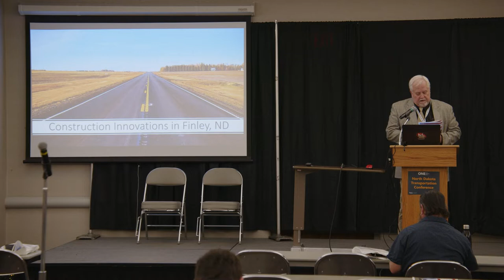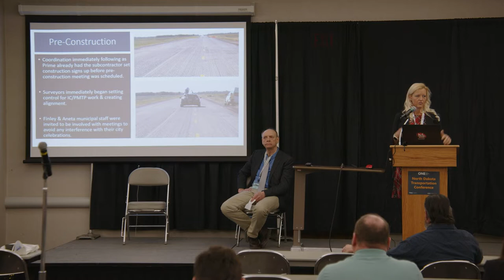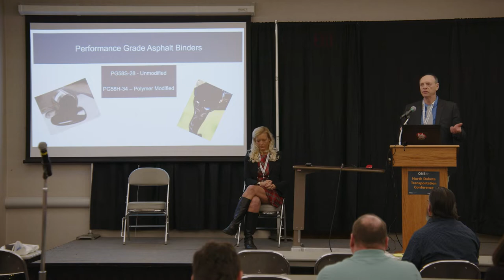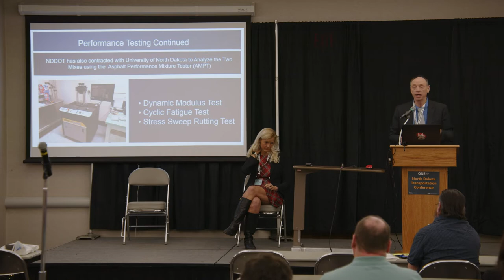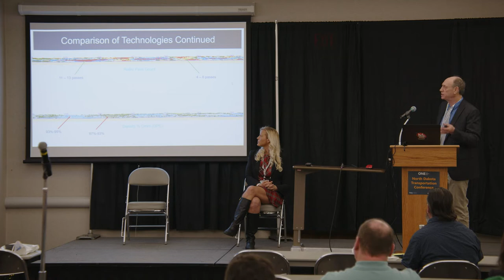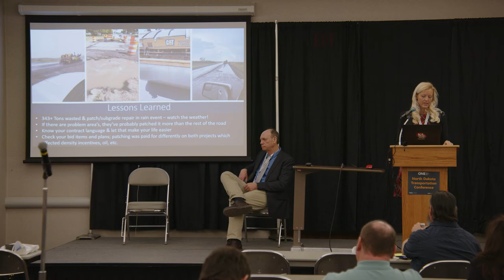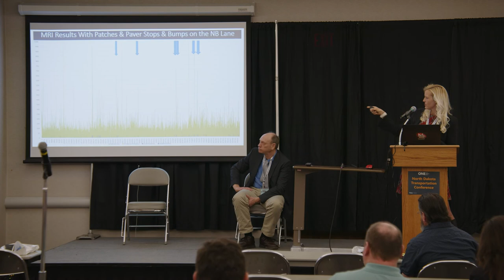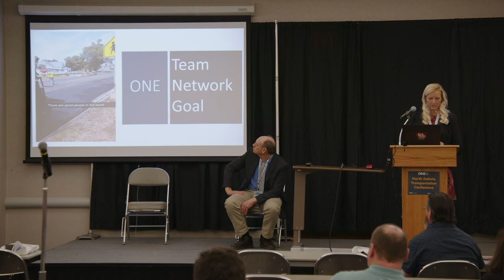2022 ND Transportation Conference - Asphalt Construction Innovations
Join the NDDOT Grand Forks District Materials Coordinator and consultant project engineer for a discussion on Intelligent Construction and research efforts on an asphalt project in Finley, ND.

Curtis Dunn, P.E., Materials Coordinator, Grand Forks District, NDDOT
Melissa Korby, Project Engineer, Interstate Engineering, Inc.